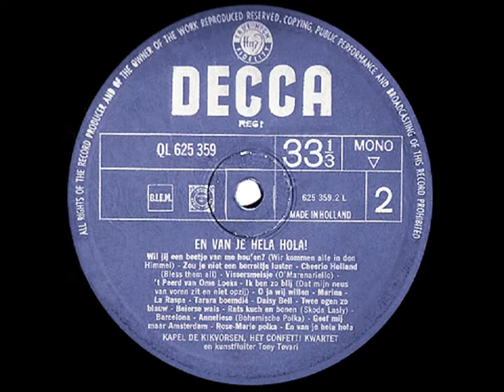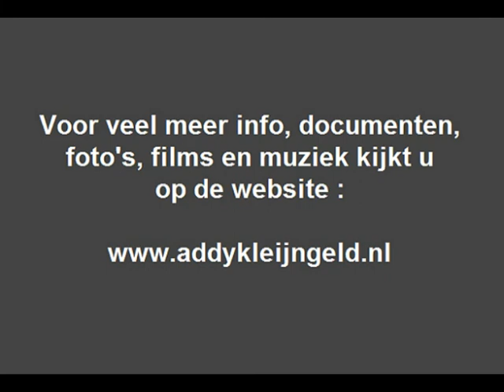Het Confetti kwartet + kunstfluiter Tony Tovari - Vrolijke medley ( I ) ( 1962 )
Een vrolijke medley, op plaat gezet ter gelegenheid van carnaval, uit 1962, het geheel werd gezongen door "Het confetti kwartet" met begeleiding van "Kapel de Kikvorsen" en met kunstfluiter Tony Tovari.

Je kunt luisteren naar de nummers :

- DAISY BELL
- TWEE OGEN ZO BLAUW
- BEIERSE WALS

Tony Tovari was niemend minder dan Toon Faas, dat was de zwager van Addy Kleijngeld want hij was gehuwd met Nellie de Bie, een zus van de echtgenote van Addy, Annie de Bie.

Toon zong ook onder zijn eigen naam wat grammofoonplaten vol, zo kun je op ons kanaal een single van hem beluisteren, en deze man maakte ook jarenlang deel uit van "De Viltjes" die veel optredens verzorgden, en platen maakten, met Wim Kersten.

Bovendien is het ook nog eens de vader van de bekende zanger Frank Ferrari, die  een aantal malen de hitlijsten veroverde, verder waren "Lange Nelis en zijn broer Bart", ook twee bekende artiesten uit die jaren, broers van Toon.

Iemand uit een muzikale familie zogezegd, Toon maakte lang deel uit van het artiestenvak ( meer dan dertig jaar ) wat allemaal ooit begon bij het "Confetti-cabaret" en het "Confetti kwartet" wat hierbij ook meezingt !

We zullen binnenkort eens wat meer van deze grammofoonplaat plaatsen, niet bij elke medley doet Tony overigens mee, maar wel bij een aantal, waarvan dit dus de eerste geplaatste is !

Uitvoerenden : "Het confetti kwartet"

Kunstfluiter : Tony Tovari ( = Toon Faas ) ( 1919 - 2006 )

Afkomstig van de LP : "En van je hela hola !"

Uitgave : DECCA grammofoonplaten ( Grand Gala Populair )

Plaatnummer : 3625 359 QL B ( zie hoes "label )

Koor- en orkestleiding : Frans Kerkhof

Opnameleiding en produktie : DECCA Nederland